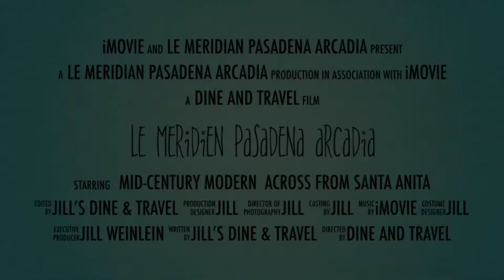Le Meridien Pasadena Arcadia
Le Meridien Pasadena Arcadia, a new luxury resort in the San Gabriel Valley.
Full service restaurant Melange, year-round swimming pool, grand bar, fitness center, event space indoors and out on the manicured garden.